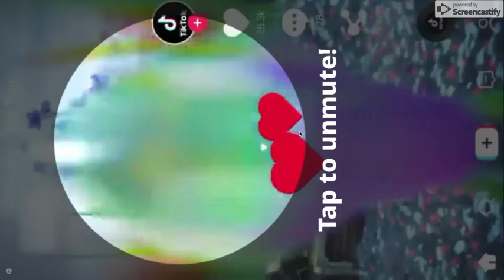another storytime:my friend got rejected